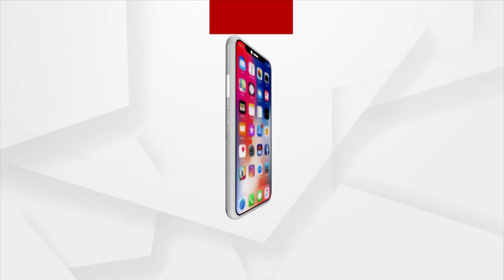Anant Ambani Seeks Darshan Of Lord Jagannath Before Tying The Knot With Radhika Merchant